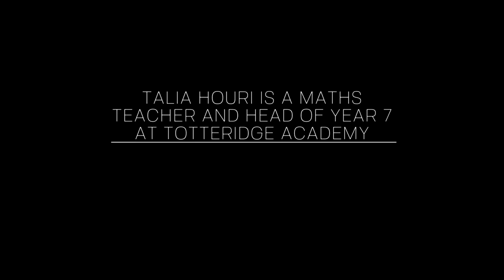Back to school with Theo Paphitis | Teacher Support | BBC Teach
“Looking at the bigger picture is really important.”

Theo Paphitis helps a perfectionist teacher under pressure in this new short film.

Talia Houri, a maths teacher and head of year 7 at Totteridge Academy in North London is a self-confessed perfectionist. She says: “That can be really exhausting because with teaching you can always do more.”

“When you don't deliver something that goes perfectly well or your lesson isn't brilliant…  Well for me it's really difficult. I find that really hard to not be delivering an outstanding lesson all the time.”

In this short film she receives a surprise visit from business entrepreneur and owner of Ryman, Robert Dyas and Boux Avenue, Theo Paphitis.

The former Dragons' Den investor is a firm supporter of teachers:  “A brilliant teacher is absolutely priceless and, like many professions today, it is getting harder to keep talent due to the pressures of red tape and lack of resources.  Education is so important and we must help teachers realise the good in what they do, to keep them in the profession through support and recognition."

He shares advice with Thalia based on his own successful career: “Perspective is a great word. I would take a couple of seconds just to assess the thing that you're stressed about. How important is it in the overall scheme of your plan what you're trying to achieve? The likelihood is that it's minuscule and shouldn't take energy from you...”